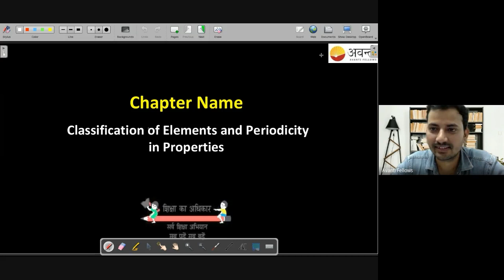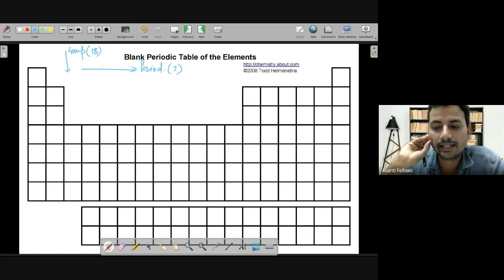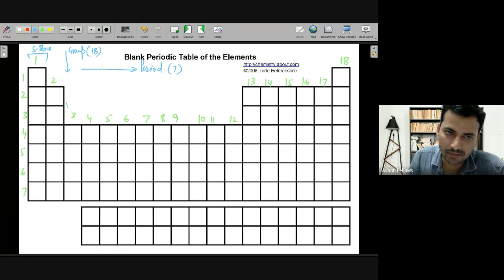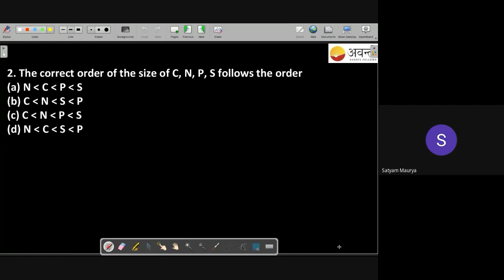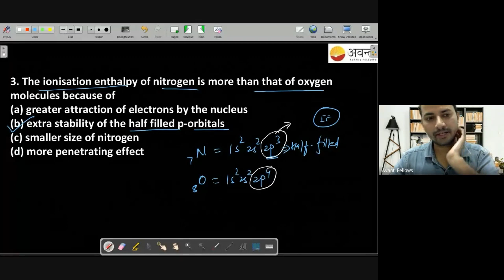Periodic Table | 11th Chemistry | 6th October 2022